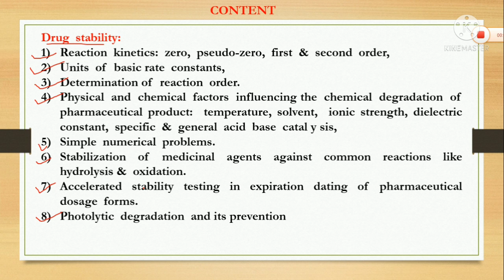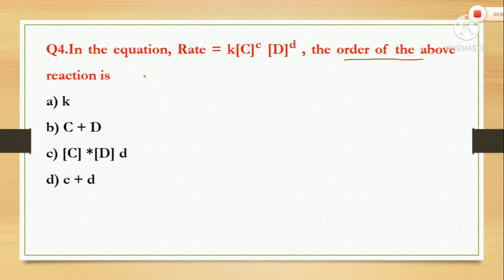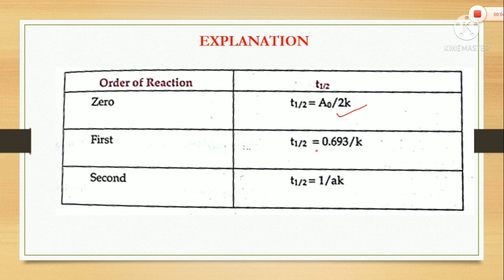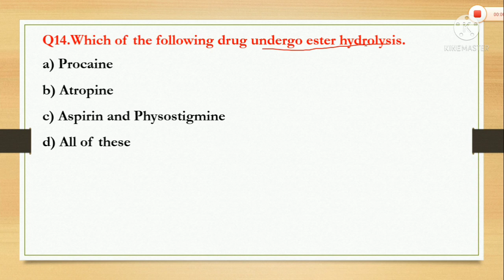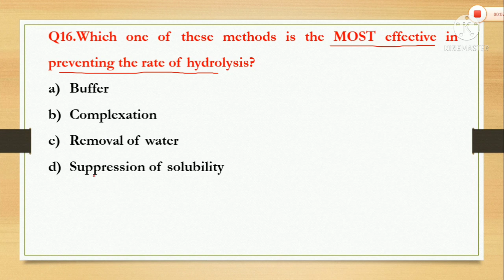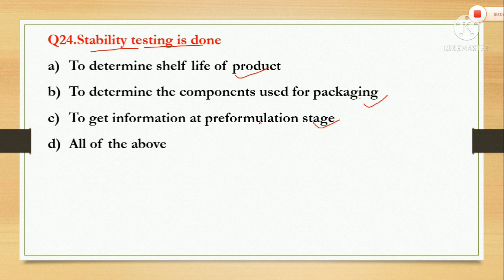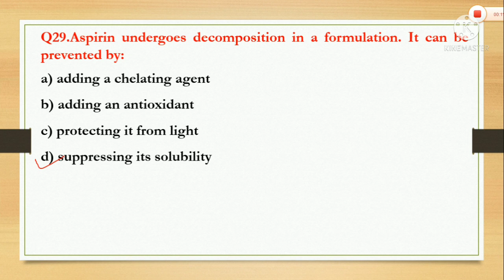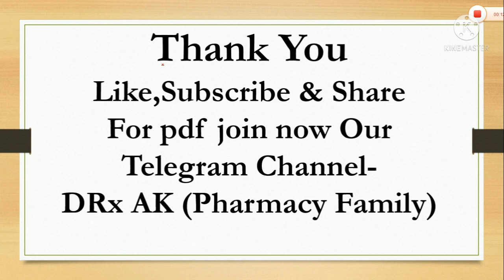Top 30 MCQs with Solution || Unit 5 Drug Stability || Physical pharmaceutics 2nd II Pharmacy 4th sem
Subject-Physical pharmaceutics II
Course-B.pharm  4th semester unit 5
Topic-Drug Stability

Join telegram group for MCQ PDF:-

MUST WATCH
Playlist for MCQs :-

Medicinal Chemistry I:-
(UNIT I TOP 75 MCQ)
(UNIT II TOP 50 MCQ PART I)
(UNIT II TOP 50 MCQ PART II)
(UNIT III TOP 50 MCQ)
(UNIT IV PART I Sedative and Hypnotic Top 50 MCQ)
(UNIT IV PART II Antipsychotic Drug Top 50 MCQ)
(UNIT IV PART III Anticonvulsant Drug Top 50 MCQ)
(UNIT V PART I General Anesthetics Top 30 MCQ)
(UNIT V PART II Narcotic and Non-narcotic Analgesic Top 35 MCQ)
(UNIT V PART III Anti-inflamatory Agents Top 20 MCQ)

(UNIT IV PART I MCQ)

Pharmacology i :-
(UNIT II ADR, Drug Interaction, Drug Discovery, Clinical trails)
(UNIT III Pharmacology of Drug Acting on PNS PART I MCQ)
(UNIT III (Pharmacology of Drug Acting on PNS PART II MCQ))

Summary:
DRx AK Pharmacy
physical pharmaceutics 4th semester unit 5 mcq,
physical pharmaceutics 4th semester mcq,
physical pharmaceutics 4th semester,
Drug stability mcq
physical pharmaceutics 4th semester unit 5,
physical pharmaceutics 4 sem unit ,
physical pharmaceutics II 4th semester unit 5,
Drug stability DRx AK Pharmacy
physical pharmacy 4th semester,

Drx AK Pharmacy
b pharma 4th semester
b pharma notes and trcik videos
b pharmacy notes with ppt presentation
pharmacy video lecture
DRx AK Pharmacy